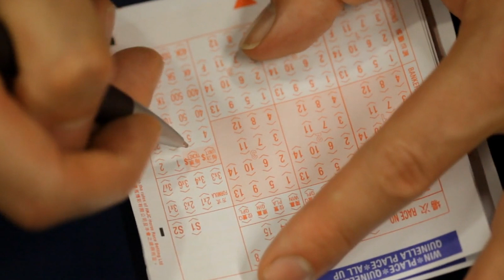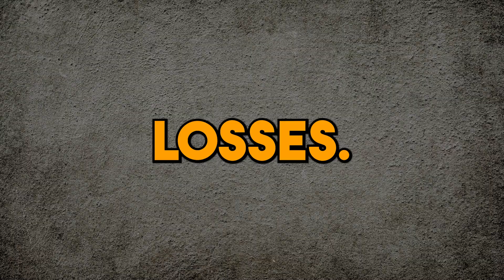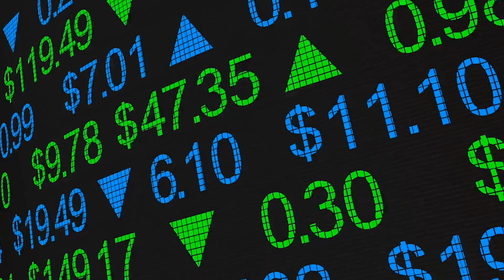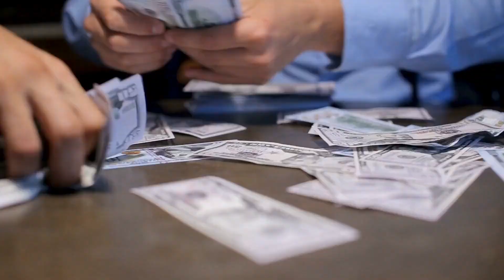The Highs and Lows of Gambling Addiction: A Gut-Wrenching True Story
In this video, we're shining a light on the dark realities of gambling addiction, presenting a tale of loss, despair, and ultimately, redemption. Join us as we delve into the harrowing journey of individuals who have struggled with gambling addiction, exploring the devastating consequences it can have on their lives and the lives of their loved ones. From financial ruin to emotional turmoil, we'll confront the harsh realities of addiction and the toll it takes on mental health and well-being.

Discover the profound impact of gambling addiction as we unravel stories of struggle, despair, and resilience. Through candid interviews, expert insights, and personal anecdotes, we'll shed light on the complex nature of addiction and the challenges individuals face in their journey to recovery. From hitting rock bottom to finding hope and rebuilding their lives, we'll explore the transformative power of redemption and the importance of seeking help and support.

Ready to confront the horrors of gambling addiction and advocate for change? Don't miss out on the opportunity to raise awareness about the dangers of gambling addiction and support those who are struggling.